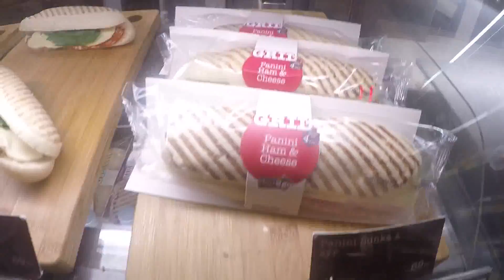PROSTITUATELE DE LUX DIN CENTRUL BUDAPESTA